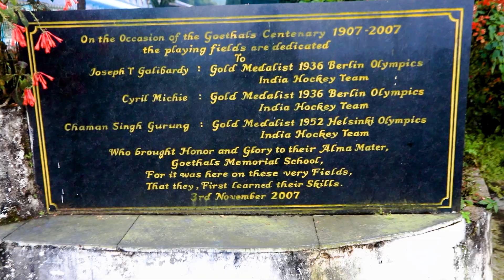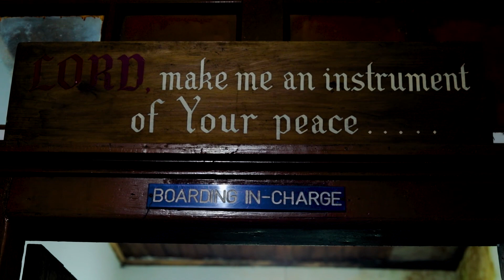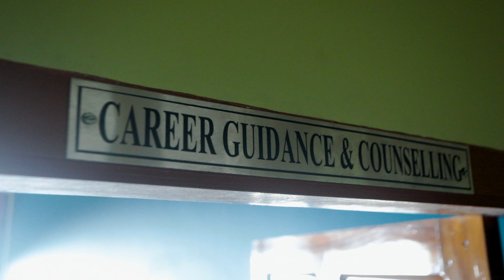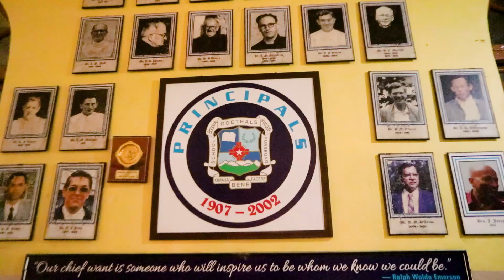GOETHALS MEMORIAL SCHOOL VIRTUAL TOUR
For all the students who have been at home for the last 18 months due to the pandemic and a warm welcome to the new students who wish to be a part of this heritage school.